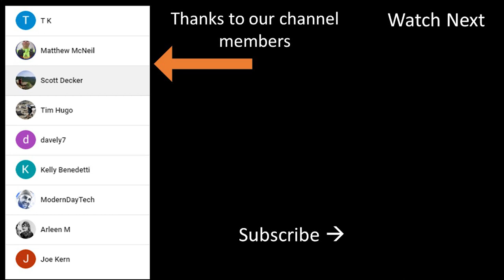I ran 3000 miles over 2 years and I am still fat. Here's why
I have set a new years challenge for myself that I will run 1 mile for every new subscriber from now until December 31, 2022. 🔴 Don't Run An Ultra Marathon - My Story
The total miles will be run in January 2023  and preparation for my ICY 8  Ultra marathon in February.

🔴 Why am I Gaining weight while running? Follow me to see what happe I'm a fat middle aged ultra runner, struggling with family, stress and an unhealthy relationship with food. Stress eating, eating when bored, eating when depressed...it never ends.  I need to lose weight to improve my running performance in ultra marathons. ns.

🔴 Seth James DeMoor - More than an Elite Runner and Running Shoes 🔴What is the Minimum Training Time needed to run an Ultra marathon? 🔴Running on a Treadmill is not the Problem

THANK YOU for supporting the Motivation Theory Running Community through watching, commenting, liking and sharing these videos.

My Stores
My Reading list

Running Recovery Items:
- Bob and Brad massage gun
- Balance Stability Disc for ankle strength
- Foam Roller Set
- Professional Wooden Slant Board

- My compression undershorts
- Black Diamond Distance Carbon Z Trekking Poles
- Garmin Forerunner 945
- Garmin Garmin HRM-Run
- GoPro HERO10 Black Bundle

- Patriot Power Greens: Green Drink
- HumanN Superfood Heart Support Bundle
- Nuun Sport: Electrolyte Drink Tablets
- Huma Chia Energy Gel